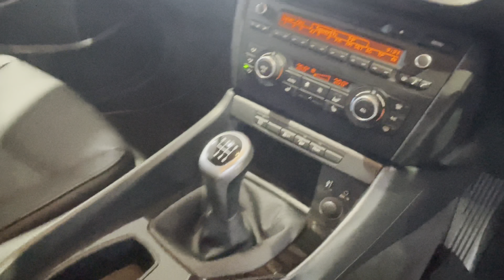BMW X1 2.0L XDRIVE18D XLINE 5d 141 BHP - The Manchester Motor Company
Call today and leave your reservation before it’s gone!

Give us a call on - 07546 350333

The best used car dealership in town.

Visit the showroom at :
369 Blackburn Road
Astley Bridge
Bolton
BL1 8DY